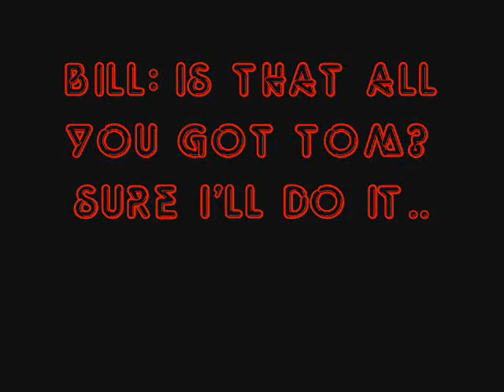The Dare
A video response to the great Hannah3z's Ding Dong Ditch video. Heard some audio that I thought would go good with it since her's didn't have any but it's pretty much the same. so yeah. once again, I was bored. lol.